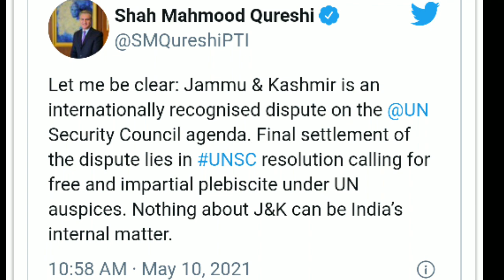शाह महमूद कुरैशी ने आर्टिकल 370 को बताया इंडिया का आंतरिक मामला .. 24 Hr Hindi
कुरैशी ने कुछ ऐसा बोला कि पाकिस्तान में बवाल मच गया।

शाह महमूद कुरैशी ने आर्टिकल 370 को बताया इंडिया का आंतरिक मामला पाकिस्तान में हुआ कि चाय तो देना पड़ा सफाई!